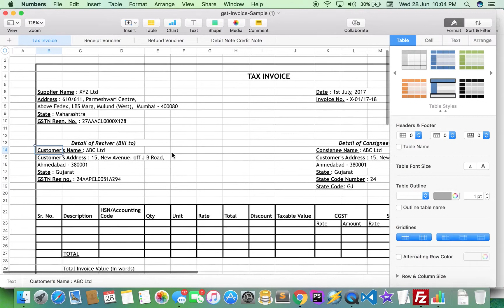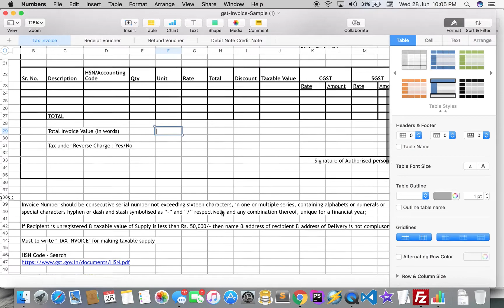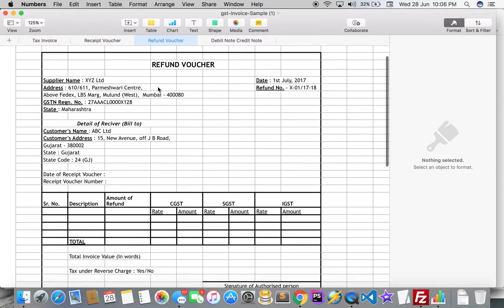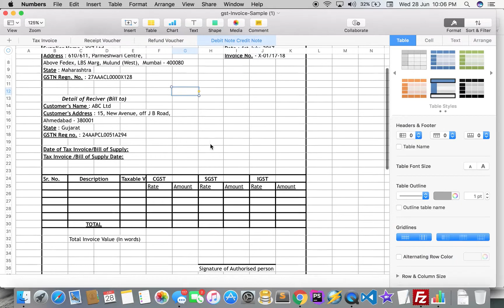How to Create Invoice, Must Watch and download example excel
from 1 july GST applicable, sample invoice detail

Download invoice format sample with click on below link

GST INVOICE with complete detail.